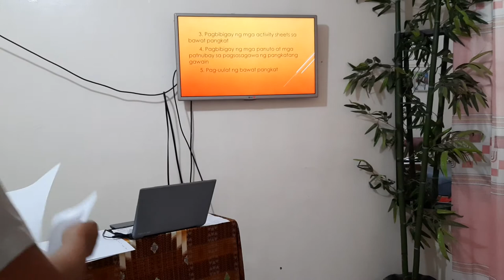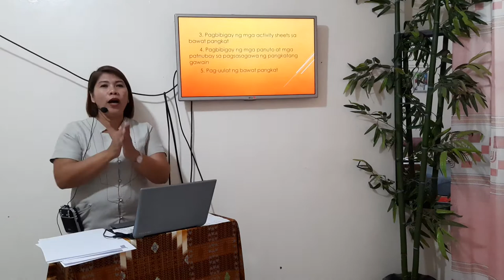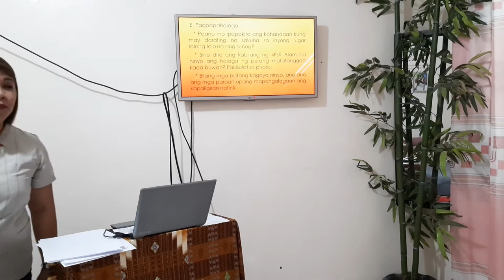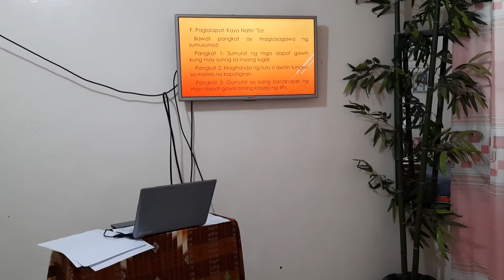Demo Teaching ( Golda P. Mangibunong )